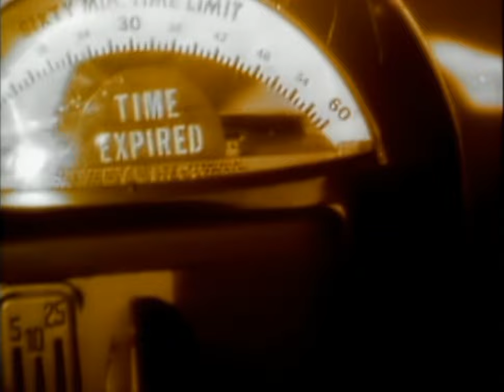Sven Gali - Love Don't Live Here Anymore (Official Remastered HD Video)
Listen on Spotify – SvenGali.lnk.to/QTsH3xCP
Listen on Apple Music - SvenGali.lnk.to/Fea44Ztd
Listen on Amazon Music – SvenGali.lnk.to/WbyzwBHa

Lyrics:
If I can take you by the hands I'd lead you to the ocean
Maybe the waves could wash away the pain
I could see how something like a simple addiction
Could almost make you feel insane

I don't think I've got the right words to say it
Or make you feel okay
I get confused by this loss of emotion
You know there's no one to blame
'Cause we both know
We both know
Love don't live here anymore

Can't find a way to change the way I'm feeling
Maybe tomorrow brings a different day
We could see forever if our hearts were willing
But deep down inside we're both still miles away

Now I lie in my bed smokin
This hollow room gets so damn lonely
I wanna grab you in my arms
but we both know